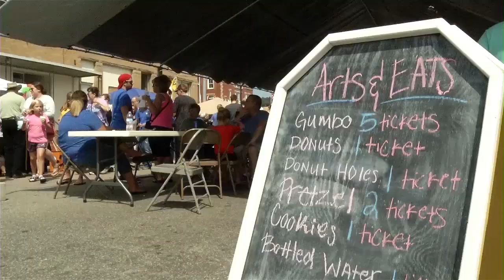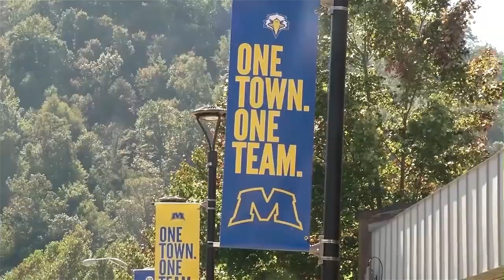Morehead State Family Weekend 2018 Preview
Join us for Family Weekend September 14-16, 2018!